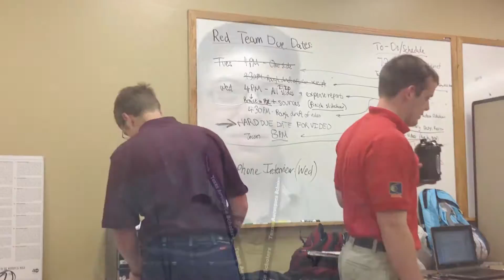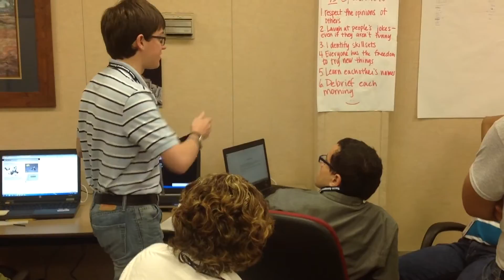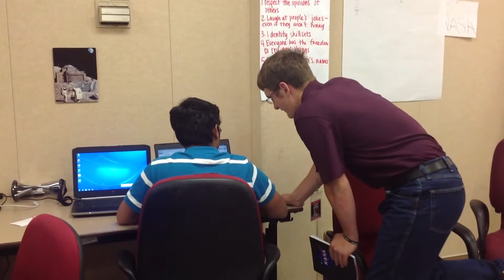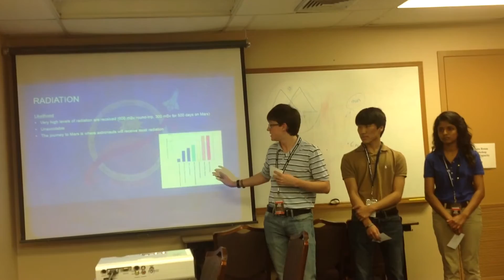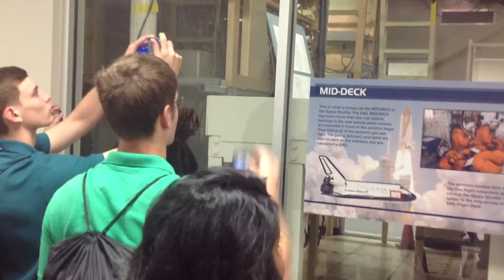NASA High School Aerospace Scholars Program 2014 - Week 1, Red Team